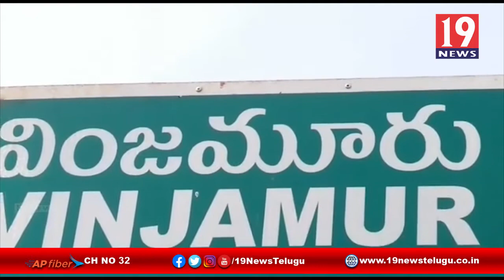వింజమూరులో డాక్టర్ వైస్ రాజశేఖర్ రెడ్డి జయంతి వేడుకలు నిర్వహించిన వైసీపీ నాయకులు -నెల్లూరు